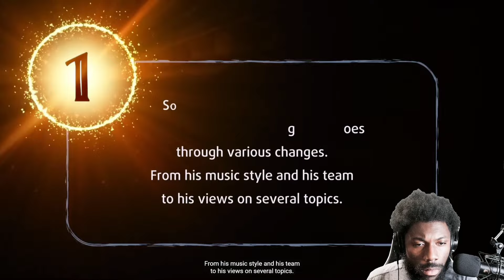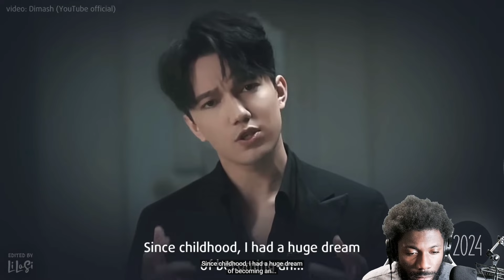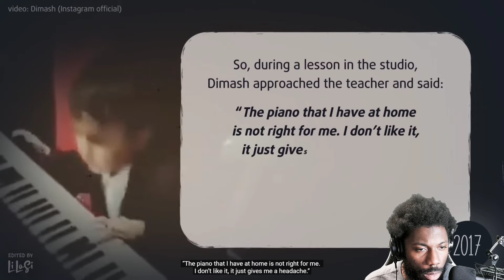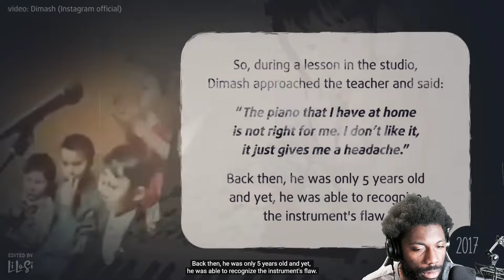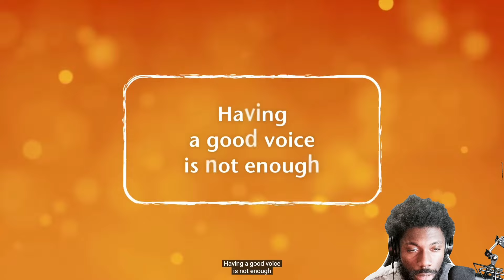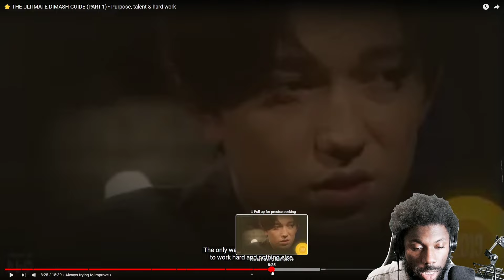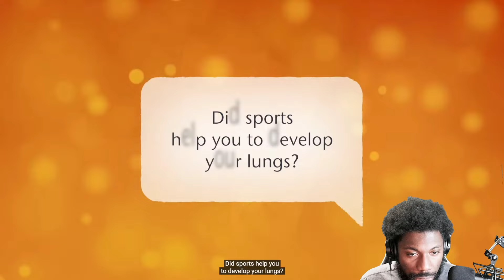THE ULTIMATE DIMASH GUIDE (PART-1) • Purpose, talent & hard work REACTION VIDEO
ENJOY MY REACTION TO THE ULTIMATE DIMASH GUIDE (PART-1) • Purpose, talent & hard work